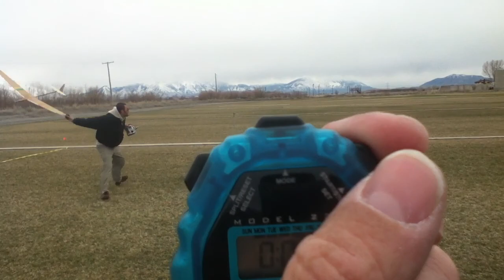1st ever Utah International Invitational DLG contest of Love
Just a few of us Utah guys getting together for a little Flip off.